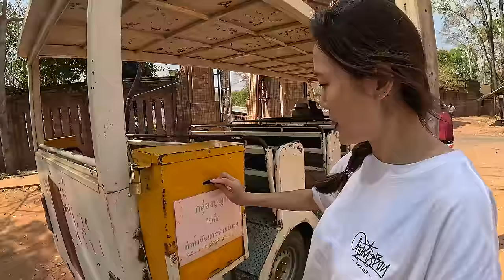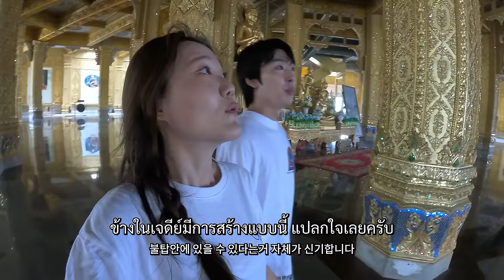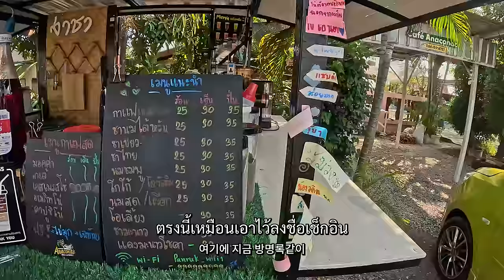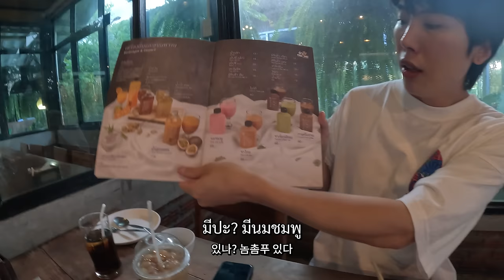ตํากระเทยไม่เคยไม่แซ่บ - ร้อยเอ็ด 3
สวัสดีค่ะ แบงคอกมูฟวี่ค่ะ ❤
ตอนนี้หรรษากับมินศรีกำลังออกเดินทางทั่ว 77 จังหวัดค่ะ
ไปกันจังเลยยยย🎉
**หากกดตั้งค่าความละเอียดของวิดีโอเป็น 4k 2160p ก็จะสามารถรับชมคลิปได้ชัดขึ้นค่ะ :)

พระมหาเจดีย์ศรีชัยมงคล Phra Maha Chedi Chai Mongkhon

มหาวิทยาลัยราชภัฏร้อยเอ็ด Roi Et Rajabhat University

ตำกระเทยร้อยเอ็ด Tumkratoei (Roi-Et)

ㅡㅡㅡㅡㅡㅡㅡㅡㅡㅡㅡㅡㅡㅡㅡㅡㅡㅡㅡㅡㅡㅡㅡㅡㅡㅡ
ㅡㅡㅡㅡㅡㅡㅡㅡㅡㅡㅡㅡㅡㅡㅡㅡㅡㅡㅡㅡㅡㅡㅡㅡㅡㅡ
ㅡㅡㅡㅡㅡㅡㅡㅡㅡㅡㅡㅡㅡㅡㅡㅡㅡㅡㅡㅡㅡㅡㅡㅡㅡㅡ
Kevin MacLeod의 Asian Drums - Vadodara에는 크리에이티브 커먼즈 저작자 표시 4.0 라이선스가 적용됩니다.
ㅡㅡㅡㅡㅡㅡㅡㅡㅡㅡㅡㅡㅡㅡㅡㅡㅡㅡㅡㅡㅡㅡㅡㅡㅡㅡ
ㅡㅡㅡㅡㅡㅡㅡㅡㅡㅡㅡㅡㅡㅡㅡㅡㅡㅡㅡㅡㅡㅡㅡㅡㅡㅡ